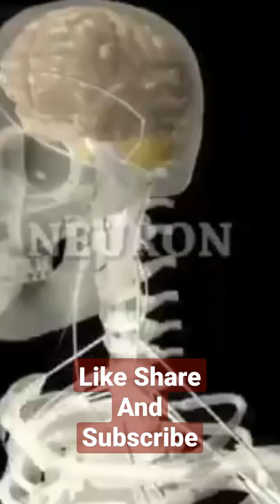Human Nerve Cell | Function of Nerve Cells